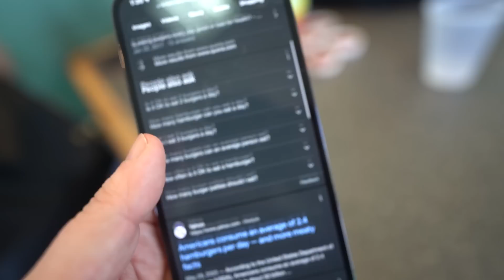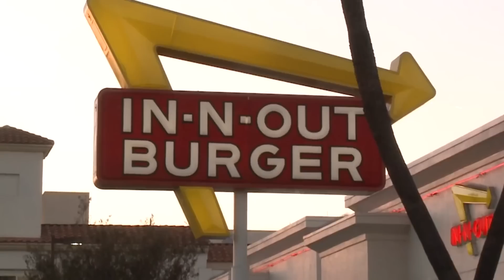Finding The Best Burger in LA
Looking for the best burger in LA I finally tried and reacted to in-n-out burger for the first time!

  Michael - @Lyricoldrap

  Bridgette - @BridgetteWest